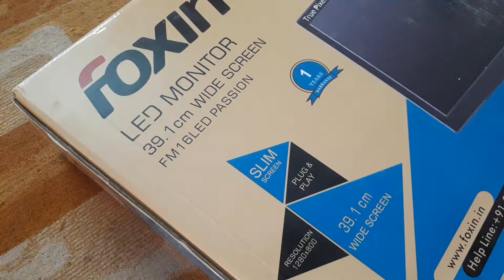Unboxing Foxin Monitor FM16LED PASSION